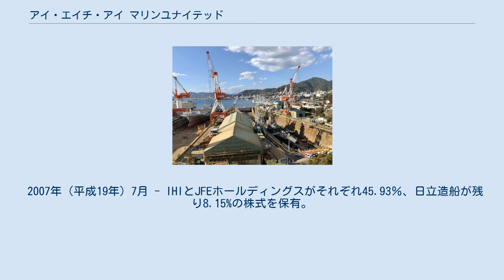アイ・エイチ・アイ マリンユナイテッド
株式会社アイ・エイチ・アイ マリンユナイテッド （IHI Marine United Inc. 略称：IHIMU）は、かつて存在した日本の造船会社。
株式会社IHI（旧・石川島播磨重工業株式会社）の完全子会社であった。
 1853年（嘉永6年）12月5日 - 水戸藩主・徳川斉昭が創設した石川島造船所を発祥とする石川島播磨重工業株式会社の造船事業と、1897年に榎本武揚らの提唱により設立された浦賀船渠を起源とする住友重機械工業株式会社の艦艇造船事業を統合した会社である。
 1995年（平成7年）10月 - 石川島播磨重工業と住友重機械工業株式会社が艦艇事業部門を統合する目的で、共同出資により株式会社マリンユナイテッド（MU）を設立。
 2002年（平成14年）10月1日 - 石川島播磨重工業の海洋船舶事業部門全体を会社分割によりMUと統合し、株式会社アイ・エイチ・アイ マリンユナイテッド（IHIMU）に社名変更。
 2006年（平成18年）8月 - 石川島播磨重工業の完全子会社となった。
 2007年（平成19年）7月 - IHIとJFEホールディングスがそれぞれ45.93％、日立造船が残り8.15%の株式を保有。
 2013年1月1日 - ユニバーサル造船株式会社と合併し、ジャパン マリンユナイテッド株式会社となる。
 呉工場。
｢大和のふるさと｣と書かれている。
 呉工場